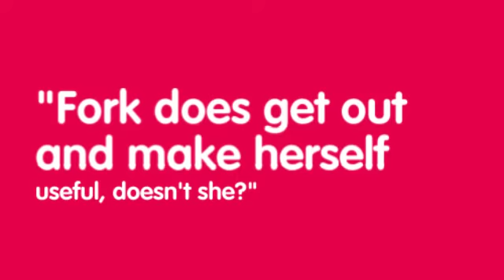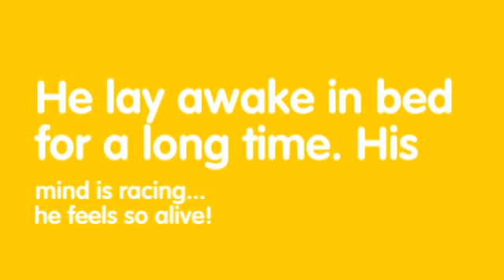Spoon by Cali